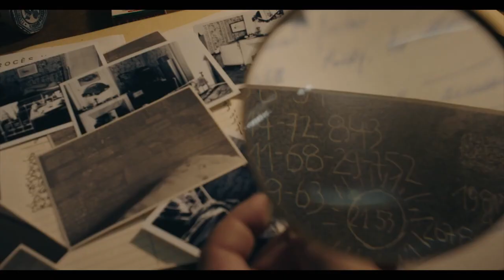Monsieur Spade | Official Trailer | Clive Owen | AMC TV Series | (2024)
& RELEASE DATE :
  January 14 2024
& OVERVIEW :

The famous detective Sam Spade is now 60 and living as an expat in the south of France in 1963.
& TOP CAST :
     Clive Owen  -Rebecca Root  - Cara Bossom - Oscar Lesage
Oscar Lesage
directed by   Scott Frank
& Genre  :
    CrimeDramaThriller
W.E. A.R.E. T.H.E OFFICIAL Trailers. B.A.N.K